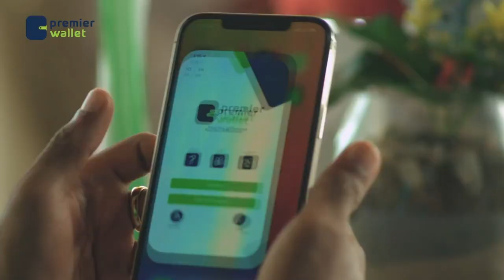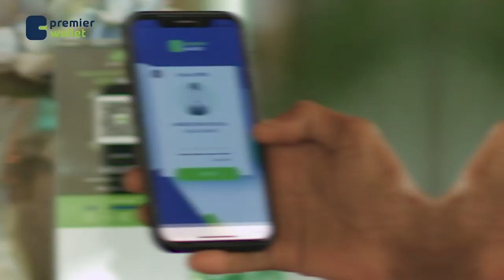Ciidanka Booliska Soomaaliya ayaa soo qabatay rag lagu eedeeyay in si sharci darro ah mootooyin.....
Ciidanka Booliska Soomaaliya ayaa soo qabatay rag lagu eedeeyay in si sharci darro ah mootooyin ay ku buufinayeen A iyo B.